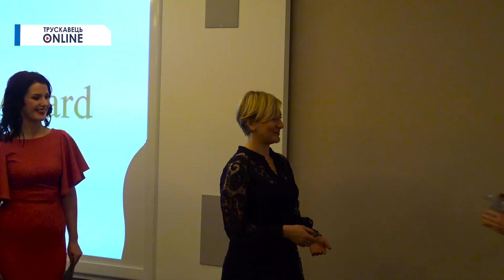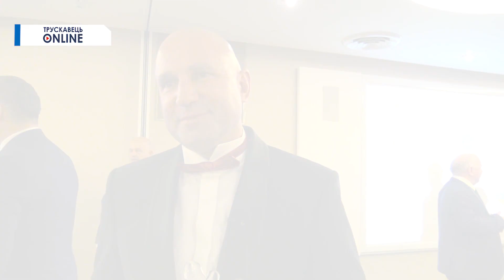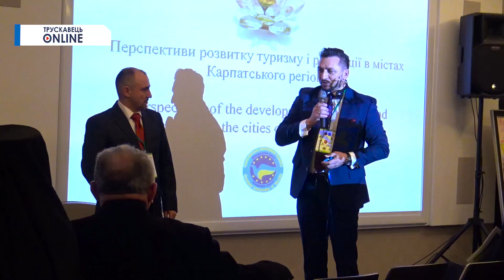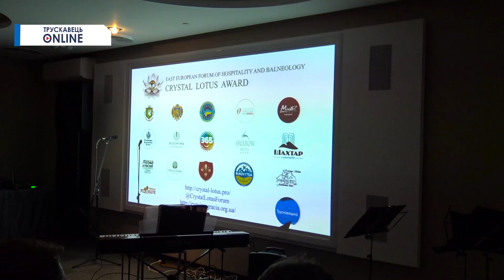Трускавець онлайн: Вручення відзнаки "Кришталевий лотос" (Міротель 2020)